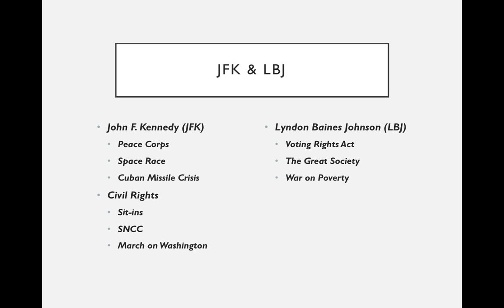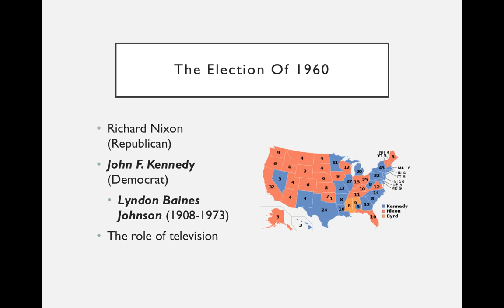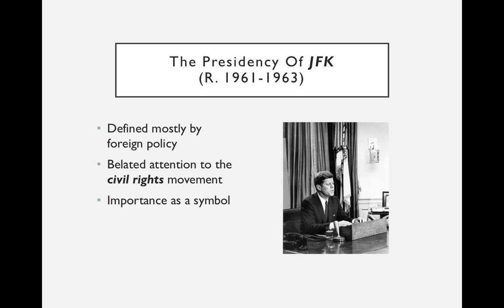The Election of 1960 and JFK